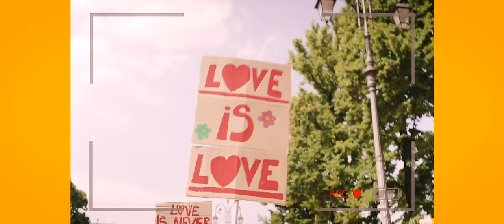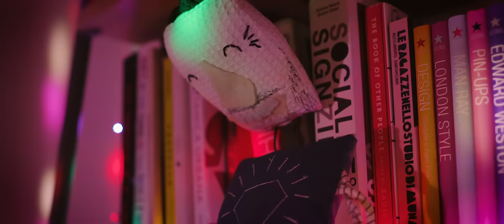Roberto Casalino - Diamante Lei e Luce Lui (Official Video)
"Diamante Lei e Luce Lui" è il primo singolo estratto da "Il Fabbricante di Ricordi", nuovo album di Roberto Casalino in uscita venerdì 13 settembre 2019 (CasaKiller/Artist First)

Credits
Una produzione TOFUFILMS

Regia e montaggio: Michele Piazza
Producer: Silvia Giordani
MUA: Valentina Boniolo
Creatrice dei pupazzi: Nicole Rivellino @muminlove

Ringraziamenti: Cooperativa Insieme, bar Al Barco, Vicenza Pride, Arianna Piazza, Silvia Momtefusco